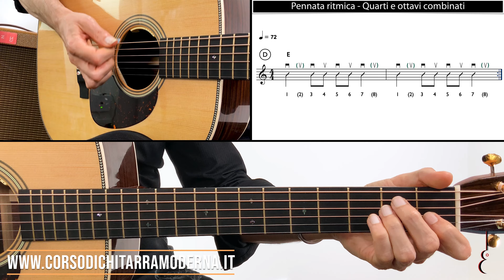Pennata ritmica: quarti e ottavi combinati - Demo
🎸 PENNATA RITMICA: QUARTI E OTTAVI COMBINATI - Lezione demo

🎯 OBIETTIVO: imparare varie figurazioni di pennata ritmica in quarti e ottavi combinati

🎓 CORSO DI CHITARRA MODERNA → Livello 1: Accordi -- Modulo 1 -- Lezione 5